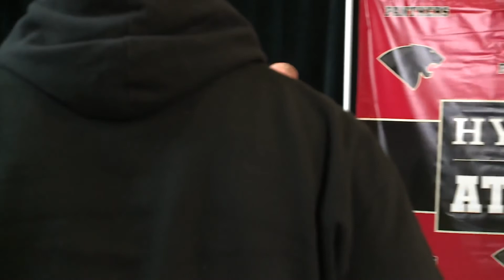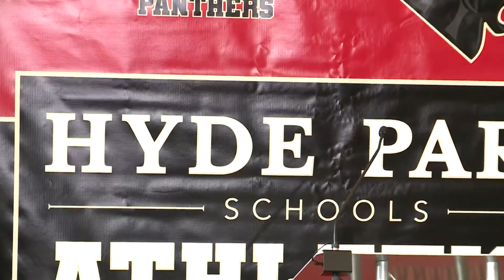Phil Dawson introduced as Hyde Park football coach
Former Texas Longhorn and NFL kicker Phil Dawson was introduced Tuesday as the new football coach at Hyde Park High School in northwest Austin